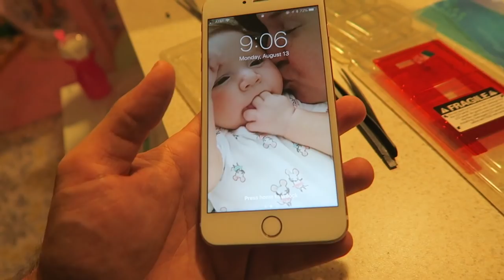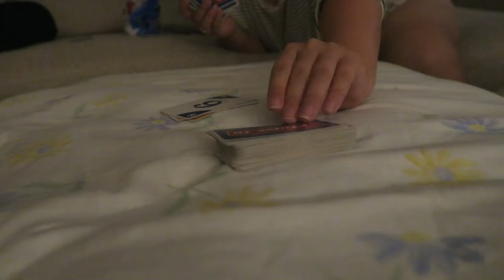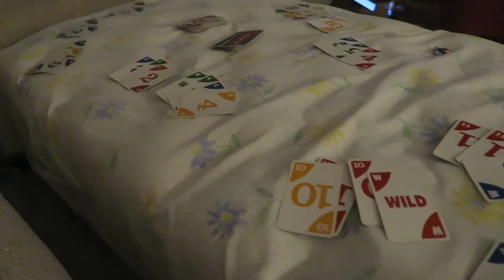It Feels Like Christmas Eve! | Doctor Visit, Night at the Bugg's, & Apartment Prep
Back to the fertility specialist today! We are happy to announce we have officially begun the IUI process (details in the blog post linked below). After some slurpees, we head to the Bugg's house so Peter can fix Joey's broken iPhone. We eat delicious sandwiches and ice cream bars, and a wild dance party ensues! One card game, and missed Tummy Time with Tyler later, we return home for some last minute apartment preparation before Matt's arrival!